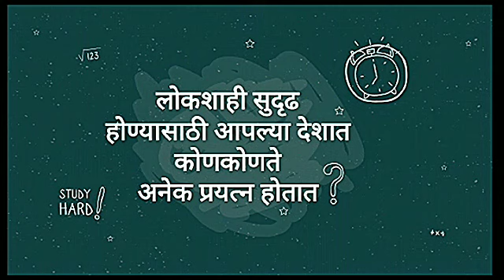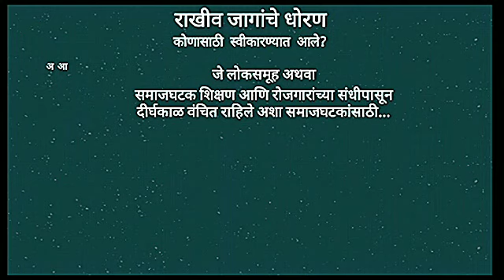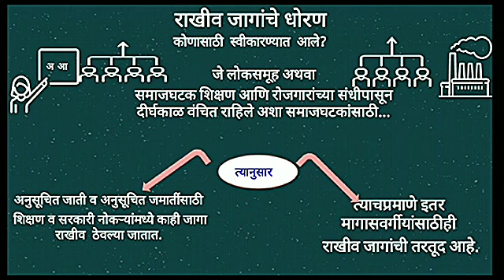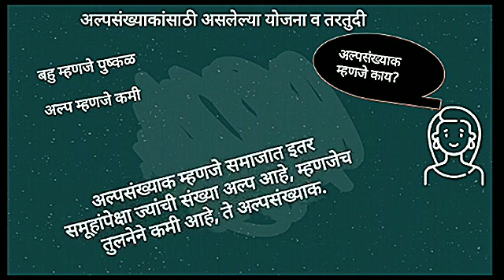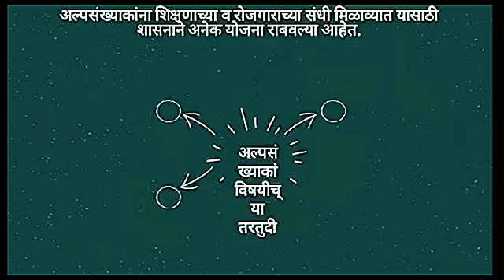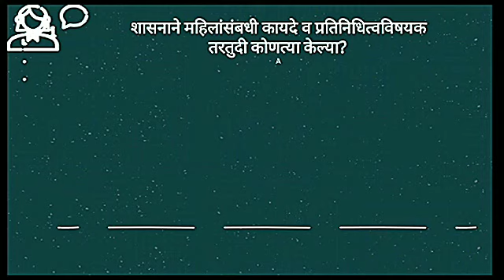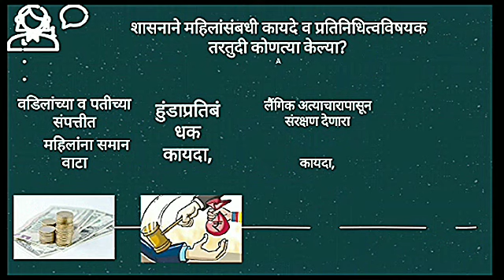Let's learn Political science in a new way !! For 10th,MPSC,UPSC and History fans !!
Today we learn about the Working of Constitution of India and it's known and unknown facts.

आज आपण संविधानाची वाटचाल धडा १ला अभ्यास करत आहोत. जर तुम्हाला व्हिडिओ आवडला तर लाईक करा शेअर करा आणि अजून व्हिडिओ पाहण्यासाठी सबस्क्राईब करा